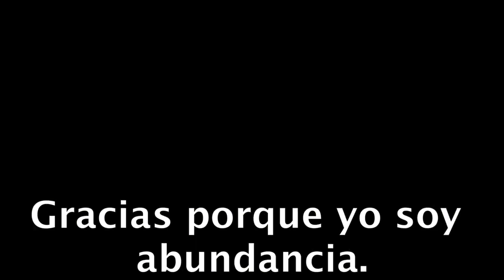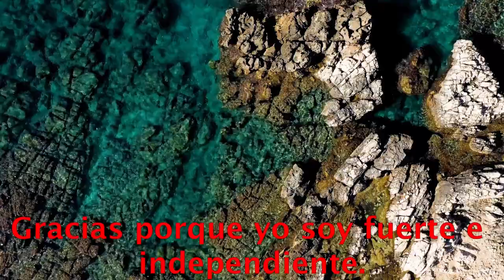AFIRMACIONES DE GRATITUD CON YO SOY #44.- raúl pipaon ibáñez -goldenphi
Aqui el texto en castellano:

Gracias porque yo soy abundancia. Gracias porque yo soy un iman para todo lo bueno. Gracias porque yo soy quien maneja mi propia vida. Gracias porque yo soy paz y tranquilidad. Gracias porque yo soy mi propio poder. Gracias porque yo soy un canal de energía pura y perfecta. Gracias porque yo soy valiente. Gracias porque yo soy capaz de conseguir lo que me propongo. Gracias porque yo soy alegre. Gracias porque yo soy optimista. Gracias porque yo soy una fuente de imaginacion y creatividad. Gracias porque yo soy fuerte e independiente. Gracias porque yo soy una persona querida por todos los demas. 14 Gracias porque yo soy una persona receptiva y abierta a todo lo bueno que me viene. Gracias porque yo soy una persona prospera. Gracias porque yo soy un iman para los ingresos y las riquezas. Gracias porque yo soy un iman para las oportunidades. FIN